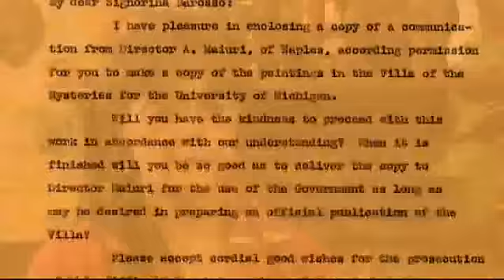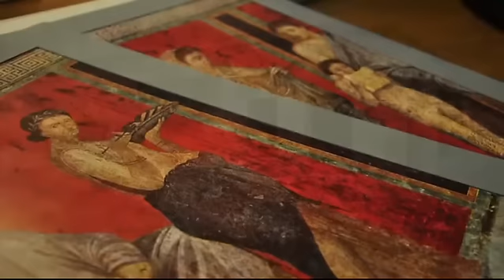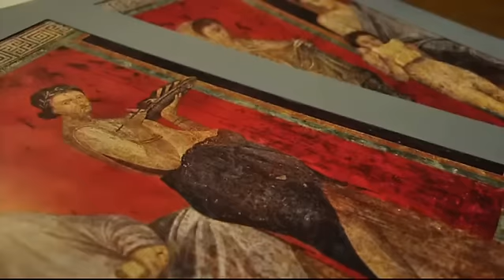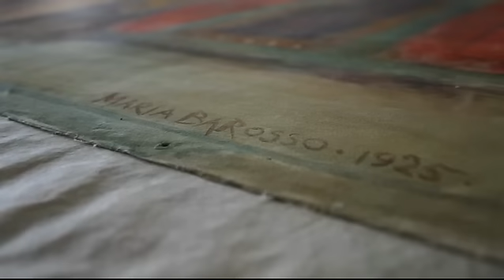Maria Barosso and the Villa of the Mysteries Murals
In 1924, Professor Francis W. Kelsey of the University of Michigan commissioned an Italian artist, Maria Barosso, to reproduce the wall murals of the Villa of the Mysteries in Pompeii. Barosso chose watercolor as her medium; the entire project was finished in just over 18 months. The Barosso watercolors are now on display at the Kelsey Museum of Archaeology, Ann Arbor, Michigan. This film describes the murals, Maria Barosso's work, and an exciting conservation project, undertaken almost 100 years later, to preserve these beautiful watercolors.